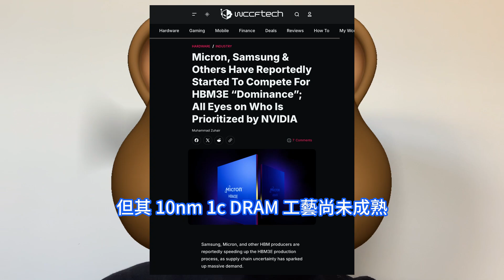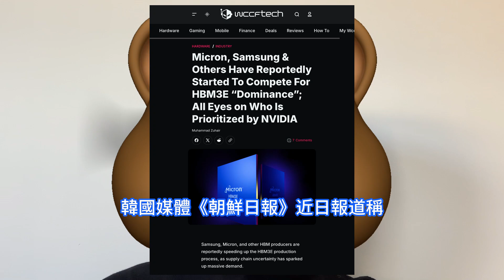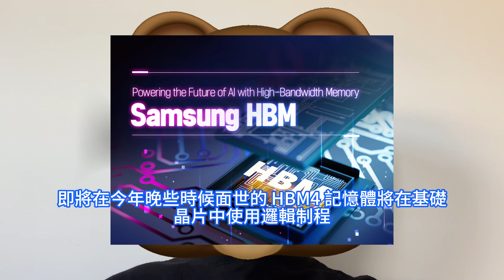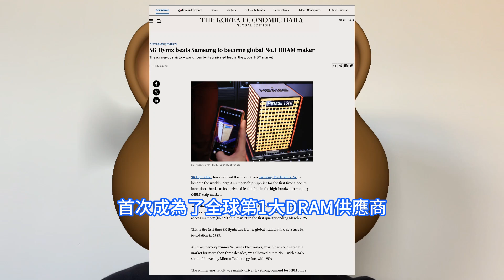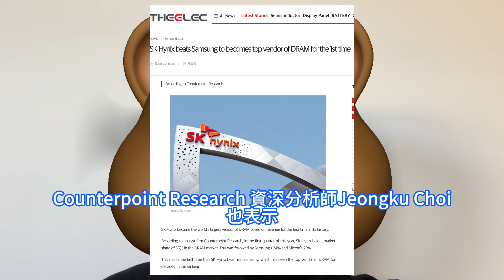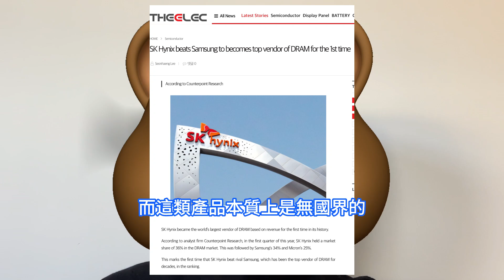慘滑鐵盧！三星一關鍵AI晶片竟巨輸太唏噓，SK海力士猛殺瘋秒變全球第一。HBM高頻寬記憶體競賽升溫，三星出擊太晚，美光已領先一步。被迫調整人力資源分配：部分代工員工將火速轉崗至HBM3E領域。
SK海力士今年一季度在全球DRAM市場的份額為36%，三星電子以34%的份額排在第2，美光所佔的份額為25%。海外媒體在報道中提到，SK海力士在今年一季度能超越三星電子，成為全球第1大DRAM供應商，是得益於HBM的強勁銷量。韓國媒體《朝鮮日報》近日報道稱，三星電子4月對晶圓代工部門員工發表內部招聘轉崗啓示，計劃將更多人力資源集中到 HBM 記憶體的開發上來。Counterpoint Research 研究總監MS Hwang指出，現在全球焦點都集中在關稅衝擊上，問題是HBM接下來會怎麼走。